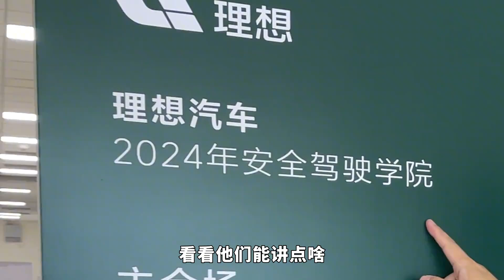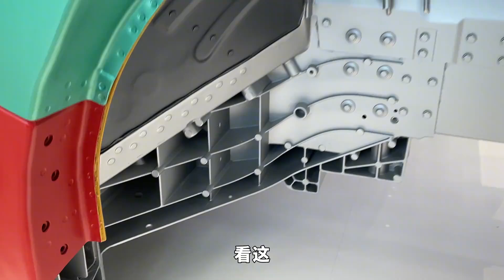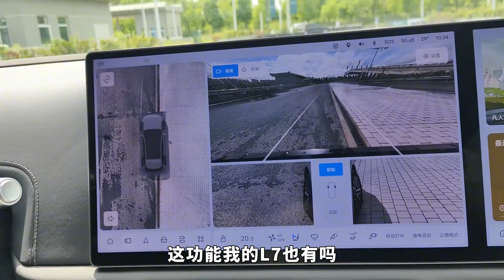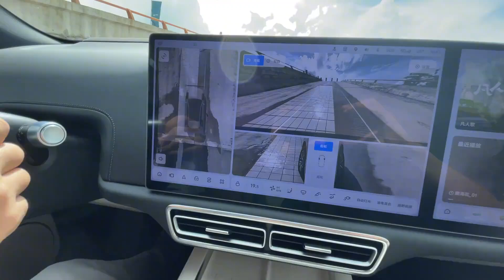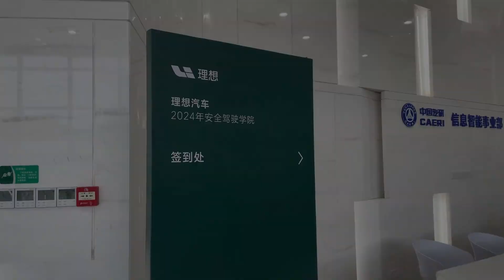理想请我来安全驾驶培训 几个意思？